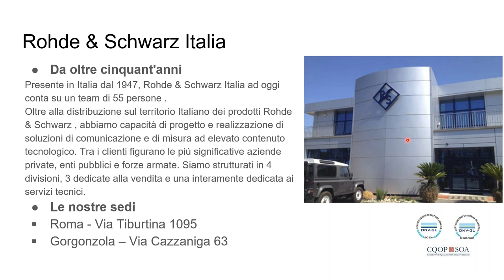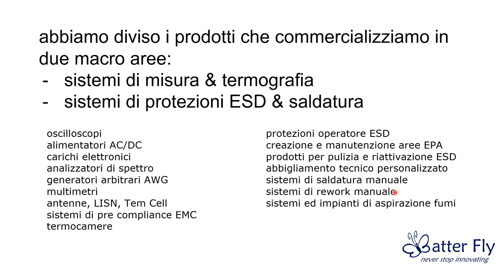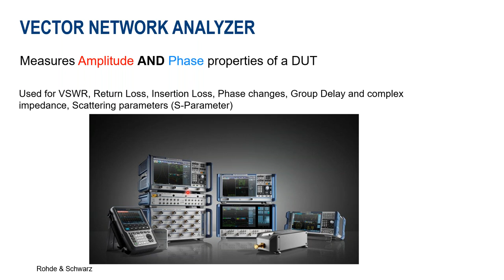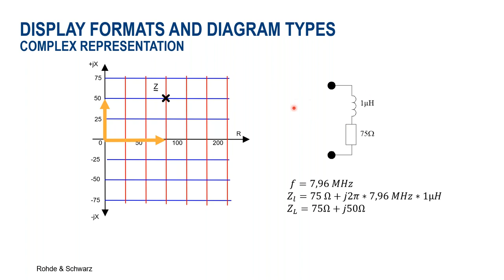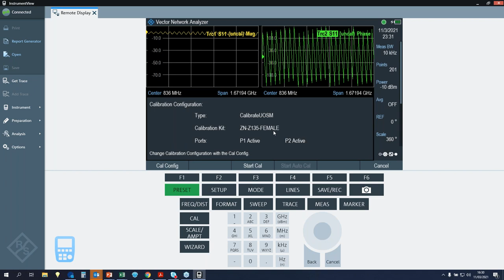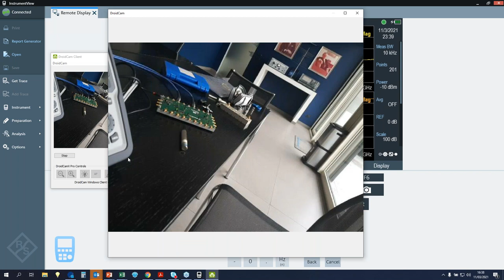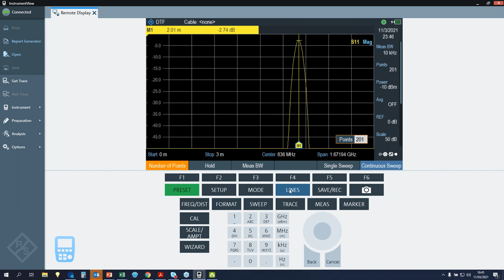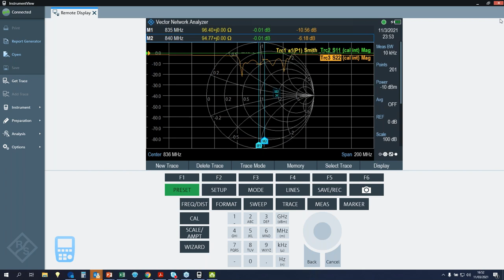Webinar Rohde & Schwarz - Fondamenti analizzatori di rete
Analizzatori di rete R&S - una spiegazione all'utilizzo concreto per la caratterizzazione di componenti elettronici. Il webinar conterrà anche dimostrazioni live di applicazioni reali per meglio illustrare le capacità della soluzione. Misure con il nuovo Analizzatore di rete R&S@ZNH di recente introduzione.